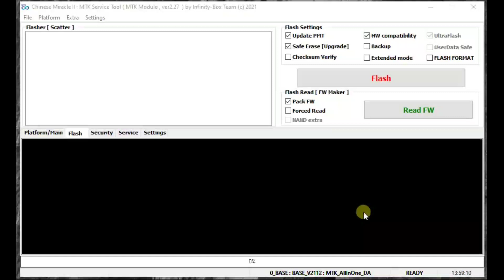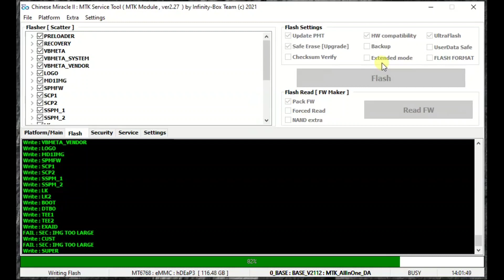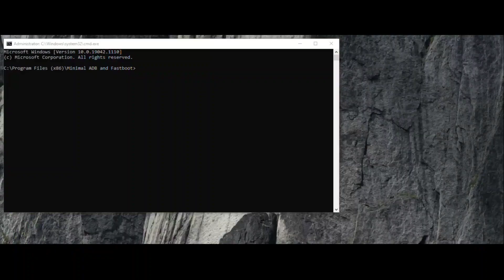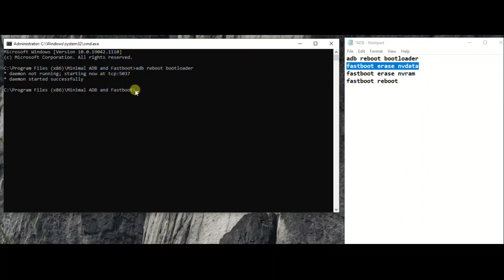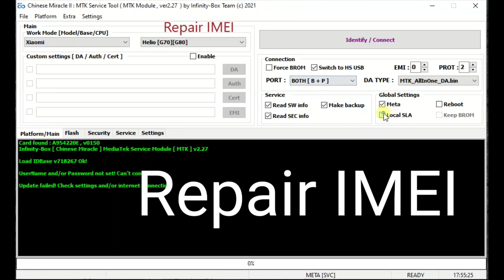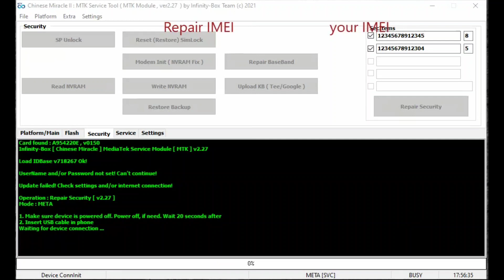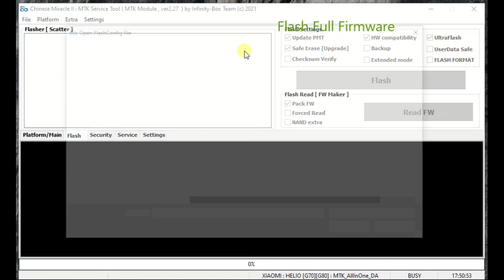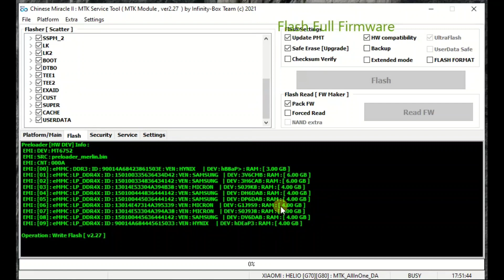How to Repair IMEI Xiaomi Redmi Note 9 Merlin Dual SIM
how to repair imei redmi note 9
xiaomi redmi note 9 flash eng
xiaomi redmi unlock bootloader